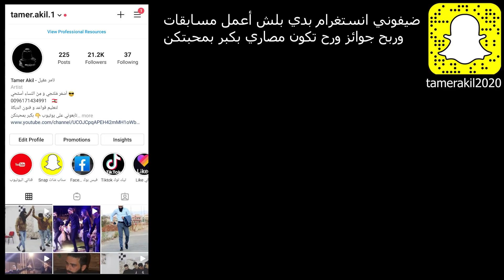الرجل الذي كسر اليوتيوب بالدبكة | لن تندم عالمشاهدة Strongest Dabke On Youtube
دبكة لبنانية بعلبكية في حفل زفاف باحدى مناطق البقاع مقدمة من تامر عقيل وأصدقائه
Lebanese Dabke Baalbek at a wedding in one of the Bekaa regions, submitted by Tamer Akil and his friends

شكرا لك على المتابعة و لا تنسى الإشتراك بالقناة

- مين أنا !!
● أنا تامر من لبنان بعلبك بعمل فيديوهات على الإنترنت للعالم اللي على الإنترنت وعالواقع - نوعية فيديوهاتي بتخص مجال الفن والفلكلور وبتتناسب مع جميع الأعمار والأجناس وأحياناً بنزل فيديوهات لأفكار أنا بحبها  وبتخطر عا بالي وبنزلها بقناتي هي : قناة تامر عقيل أنا شخصياً مسؤول عنها إدارياً
معلومات سريعة عني :
 1- بحب كل أنواع الفنون
 2- برج الأسد
 3- شخصية قوية لآ تهاب أي شيئ مطلق
4- من عشاق اللباس واللون الأسود
5- راقٍ ، مثقف ، متفهم ، إجتماعي
6- رجل ولست ذكر
 ● أحب ما أعمل وأعمل ما أحب
بتمنى كون عم إزرع البصمة على وجوهكم أحبتي وإخواتي وكل من يشاهدني بحبكن خيرات الله ❤